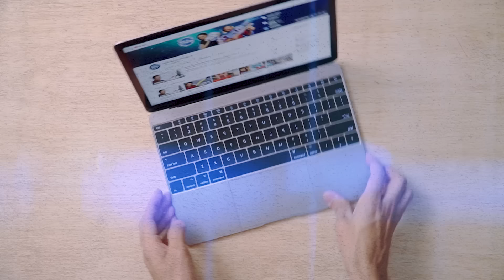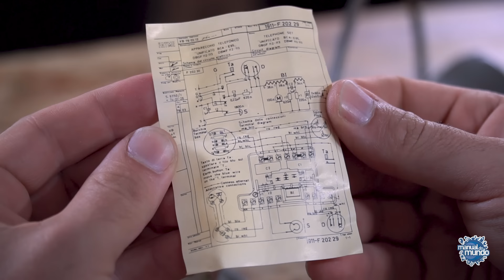O que tem dentro de um TELEFONE DE DISCO?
Quem nasceu depois da década de 90 deve ver esse aparelho e achar algo muito antigo… Mas acreditem, esse objeto já foi considerado sinônimo de tecnologia! Você sabia, por exemplo, que a primeira coisa a se fazer era tirar o telefone do gancho e esperar dar linha? E, ao ligar para alguém, você tinha que girar número por número até o dedo encostar na parte metálica?? Mas as curiosidades não param por aí... Como era passada a informação de que número você está discando? Confira no vídeo e descubra o que tem dentro do telefone de disco!

CRÉDITOS
Direção e apresentação: Iberê Thenório
Produção executiva: Mari Fulfaro
Imagens: André Cavalieri
Roteiro:  Marcela Braga
Produção: Fernando A. Souza, Rubens Ishara, Tiago C. Silva
Edição e finalização: Cris Poveda